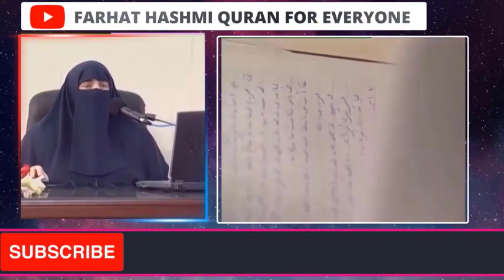Walideen Sy Husn e Salook Ki Kya Ahmiyat Hai | By Farhat Hashmi